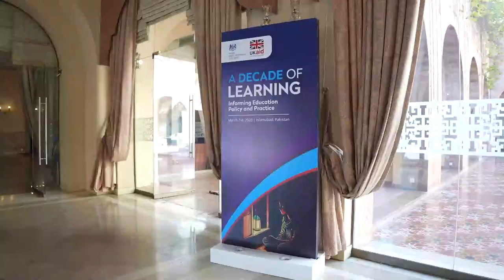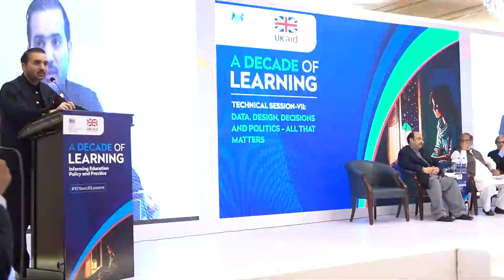A Decade of Learning Highlight Day 1& 2